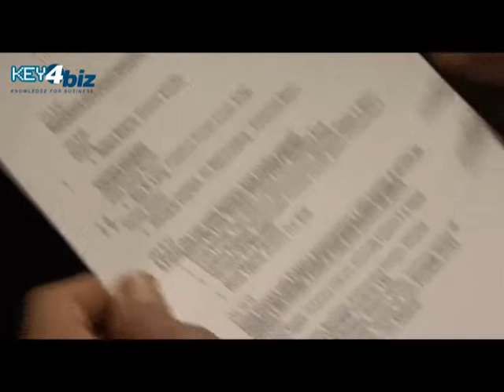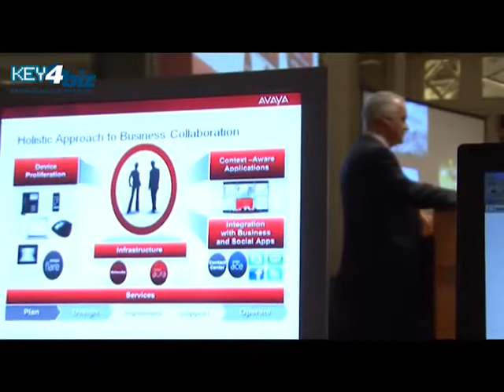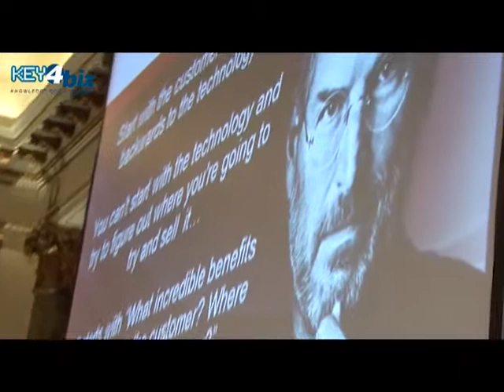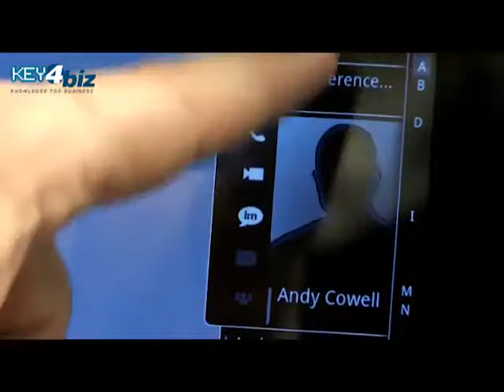Avaya Forum 2012: il videoreportage dell'evento della community italiana dell'ICT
Avaya Forum 2012 La crisi come occasione di trasformazione: l'Italia dell'ICT e la ripresa economica. Il videoreportage della giornata con i suoi protagonisti:
Claudia Marchionne, Account Manager Avaya
Alan W. Laing, Presidente Western Europe, Avaya
Gianluca Attura, Amministratore Delegato, Avaya Italia
Raffaele Barberio, Direttore, Key4biz
Giancarlo Capitani, AD, NetConsulting -- Politecnico Milano
Renzo Valente, Direttore TLC, Enel
Gianluca Ciminata, Direttore Vendite, Technology Services, HP
Michelangelo Suigo, Head of Institutional Relations, Vodafone Italia
Paola Formai, Capo divisione telecomunicazioni, Università Statale di Milano
Carmine Pugliese, Responsabile Direzione Centrale Sistemi IT/Infrastrutture e Tecnologie ICT, Equitalia
Pierino De Luca, Strategic Projects EMEA, Deutsche Bank
Antonio Bontempi, Amministratore Delegato, Vitrociset
Stefano Nocentini, Responsabile Telecom Italia Top Clients Marketing, Telecom Italia
Pierpaolo Cristofori, Direttore Sales & Marketing, BT Italia
Roberto Saracino, CIO, Almaviva
Michele Costabile, Professore, SDA Bocconi, Fondo SGR Venture Capital
Enzo Savarese, Consigliere, Agcom
Franco Bassanini, Presidente, Astrid
Luigi Gambardella, Presidente, ETNO (European Telecommunications Network Operators)
Pietro Finocchio, Generale Isp. Capo, Presidente AFCEA